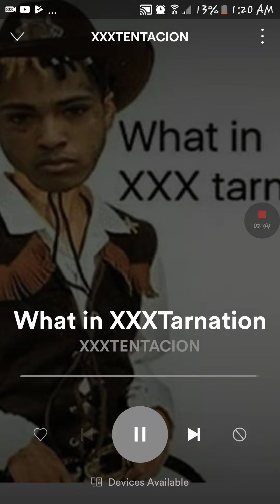What in XXXTarnaion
This is rec by game screen recorder and the song is by x like and sub